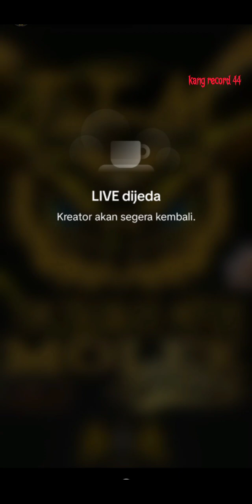SERAM❗TTM REBORN TROBOS KAMPUNG S3T4N PART 2❗ttmreborn